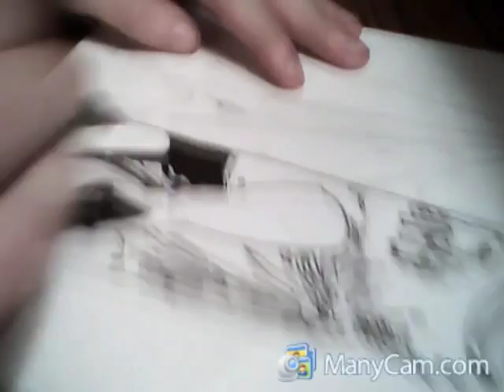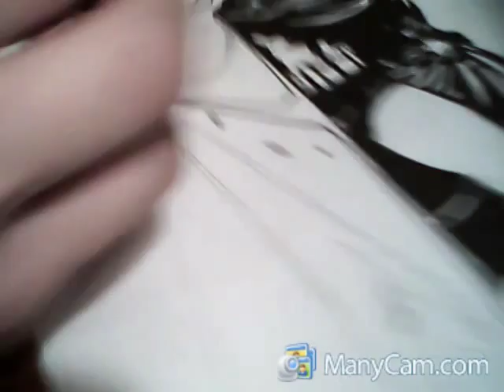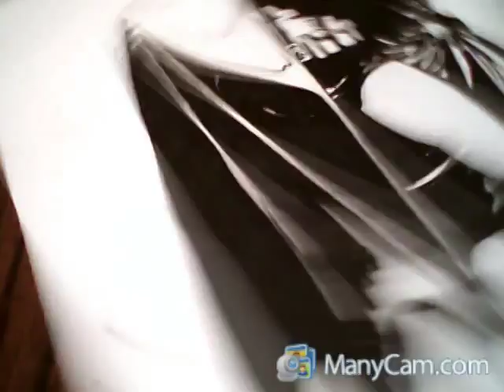Batman: Year One Speed Drawing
Story arc written by Frank Miller, illustrated by David Mazzucchelli. Owned by DC.

Filmed inking from iVlogTV, and penciled before recording earlier in the show.